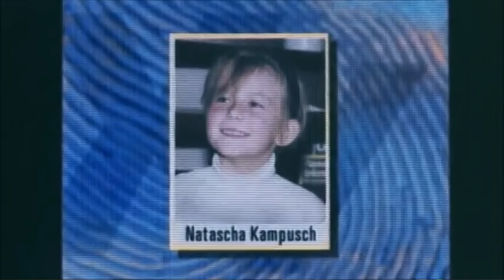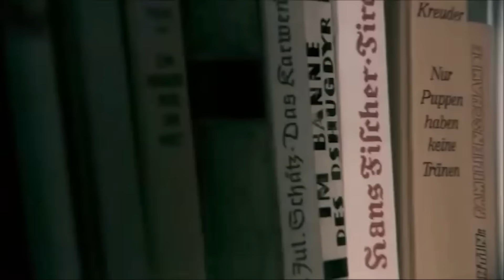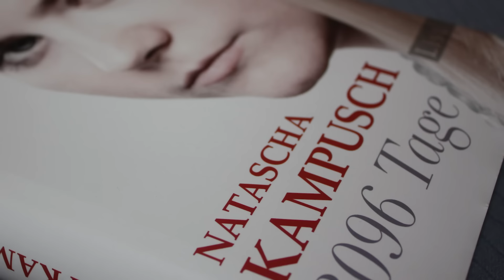Der Fall Natascha Kampusch